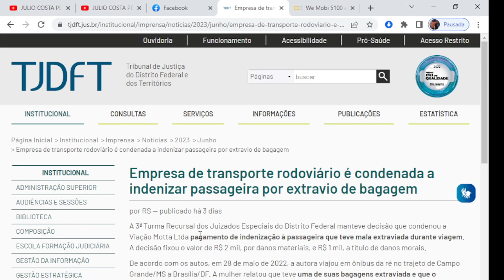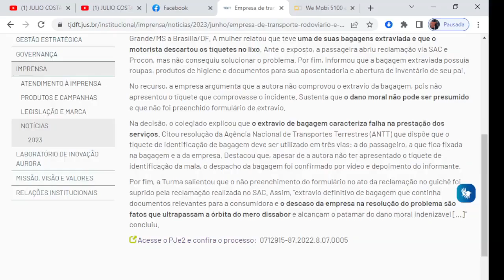Empresa Tradicional condenada por Extravio de Bagagem